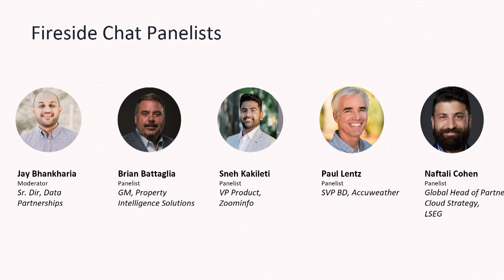The Future of Data Sharing and Collaboration: A Perspective from Industry Leaders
More and more, organizations must exchange data with their customers, suppliers and partners. And yet, efficiency and immediate accessibility are equally important. To be truly data-driven, organizations need a better way to share data.

Join a panel of industry leaders from London Stock Exchange, Accuweather, Zoominfo and CoreLogic as they dive into the significance of open standards for data sharing and the game-changing impact of marketplaces that enable the exchange of not just data, but notebooks, dashboards, ML models, and applications. Discover how collaboration can break down walled-garden approaches and unlock limitless potential for innovation. Gain valuable insights into the future of data sharing and collaboration as the panelists share their experiences and successful strategies for effective data collaboration.

This session covers it all, from the role of technology in secure sharing to ethical considerations. Ask any questions that you might have. Don't wait to transform the future of your industry - register now and join the data-sharing and collaboration revolution.

Talk by: Jay Bhankharia, Sneh Kakileti, Naftali Cohen, Brian Battaglia, and Paul Lentz